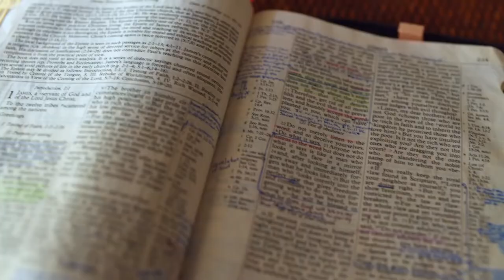Gott auf (m)einer Seite: 1. Mose 26:24-27:15